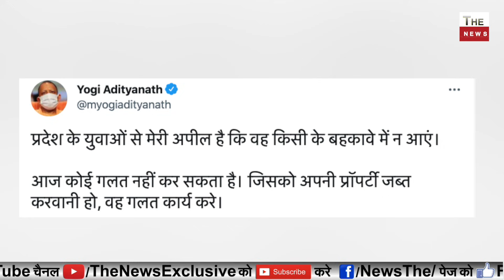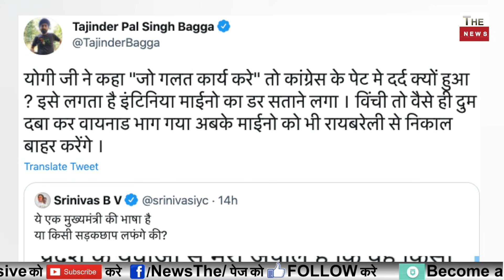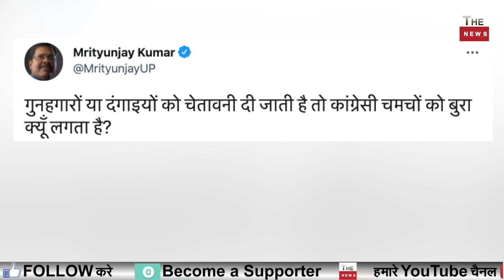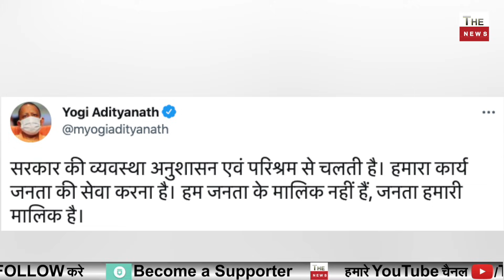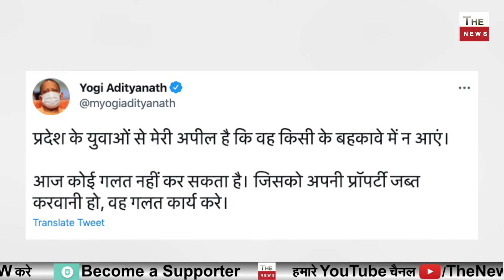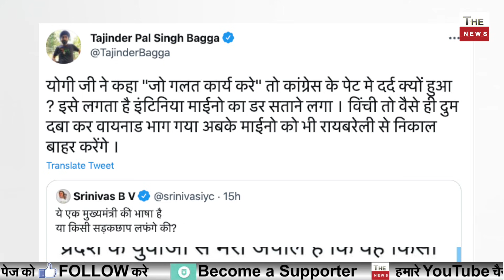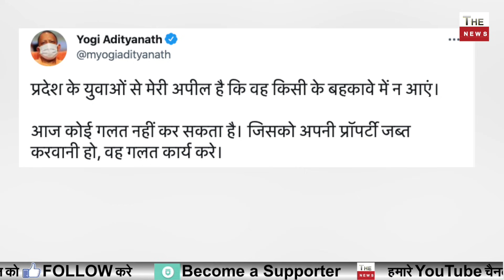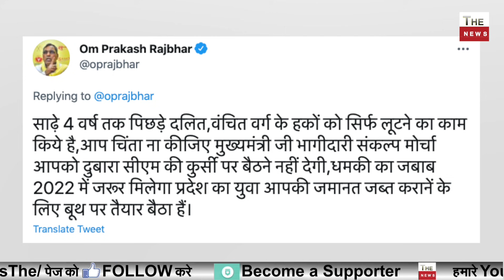CM Yogi कीमाफियाओं को कड़ी चेतावनी, प्रॉपर्टी जब्त करवानी है...गलत कार्य करें कांग्रेस SP बौखलाई